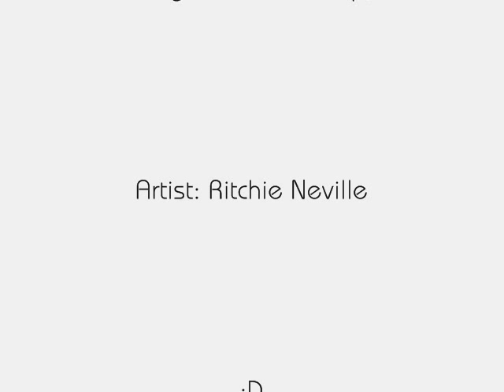Taste Me (Clip)- Ritchie Neville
Song: Taste Me (Clip)
Artist: Ritchie Neville
Enjoy! :D